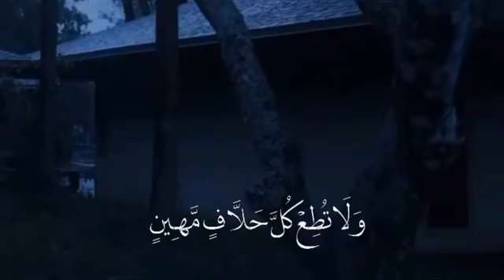حالات واتس اب قران// بصوت سالم الرويلي// حالات واتس اب دينية// تلاوة خاشعة